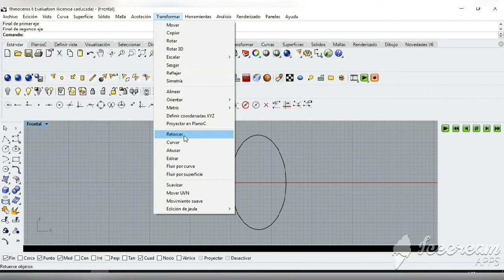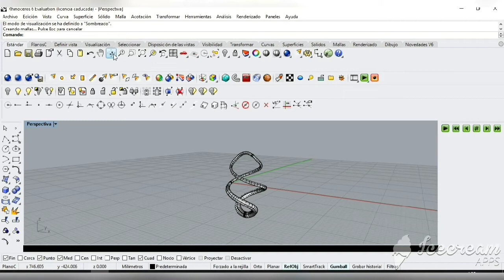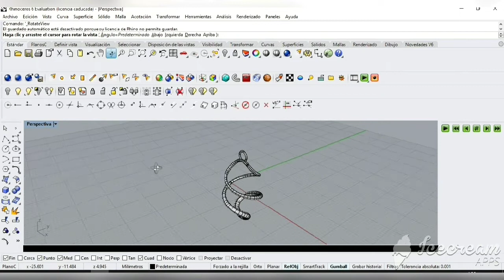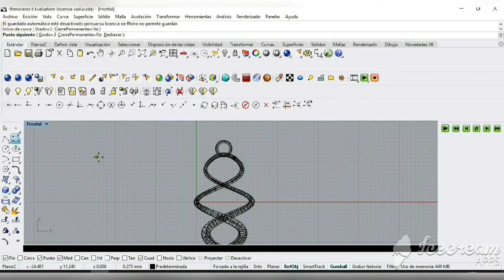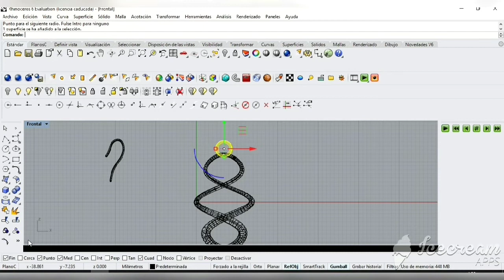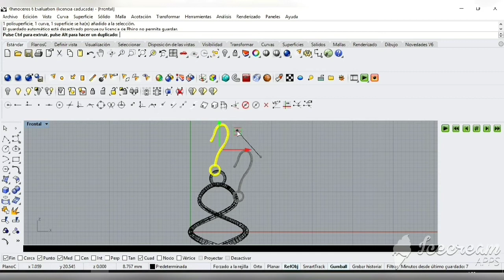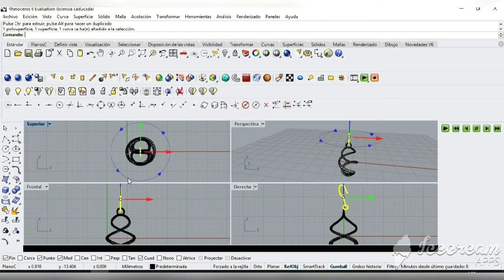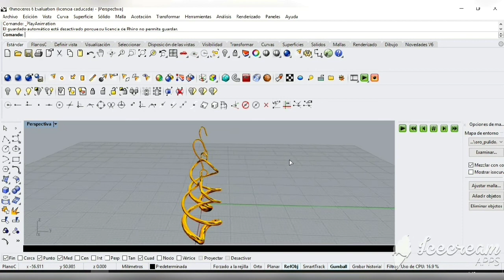تصميم المجوهرات jewelry design الدرس الثالث تصميم بسيط قرط للأذن (حلق )